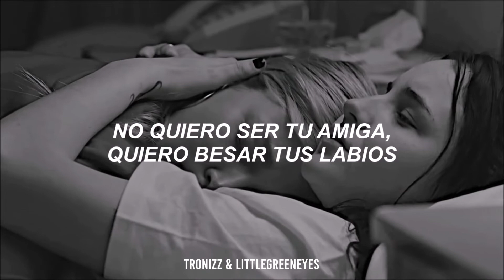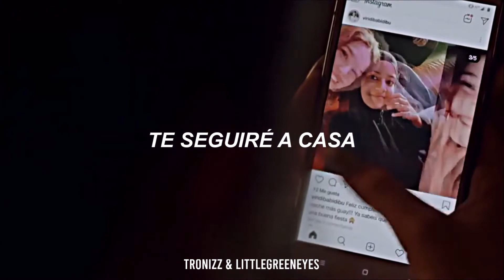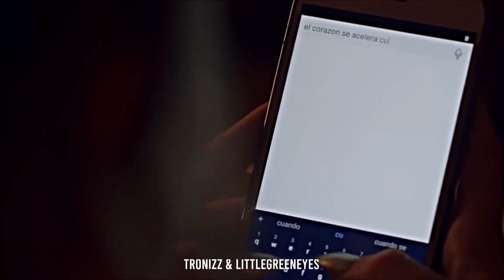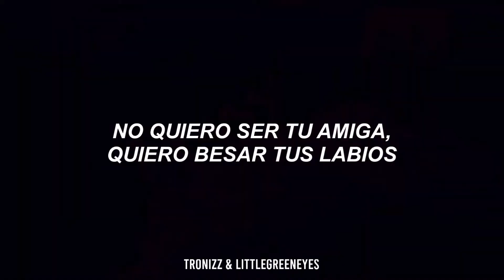Croana || i wanna be your girlfriend - girl in red (Subtitulada al Español)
holiii, bueno, el canal de @Tronniz - y yo hicimos esta colaboración, esperamos les guste, lo hicimos con mucho amor y cariño para ustedes, no olviden pasar por su canal y ver el vídeo que hicimos para este. Los amo 💕💕

Letra:
Oh Hannah
I wanna feel you close
Oh Hannah
Come lie with my bones
Oh Hannah
Don't look away
Oh Hannah
Just look at me the same
I don't wanna be your friend
I wanna kiss your lips
I wanna kiss you until I lose my breath
Oh Hannah
Tell me something nice
Like flowers and blue skies
Oh Hannah
I will follow you home
Although my lips are blue and I'm cold
Oh Hannah
Oh Hannah
Oh Hannah
Oh Hannah
I wanna be your bitch
And I wanna touch you but not like this
My hand between your thighs
Oh this can't be real
It's all just a dream
Lose my breath
Lose my breath